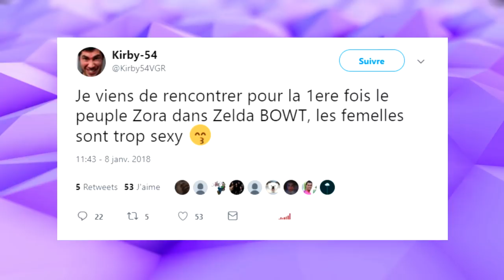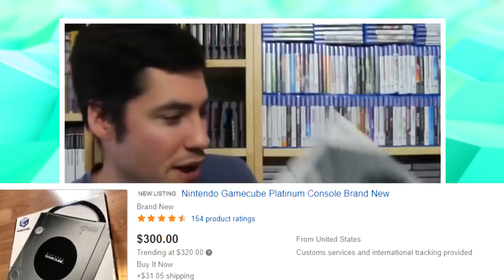KIRBY-54 : UN MALADE SUR YOUTUBE ?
Nouvelle vidéo présentant un youtubeur qui m'intrigue personnellement. Entre manipulations envers certains enfants sous un cadre de gentil passionné.

Il nous montre ici toute sa supercherie et son dévouement pour les images " furry "

Bon visionnage !

MUSIQUES :

► Outro : Foster the People - Pumped up Kicks (Bridge and Law Remix)